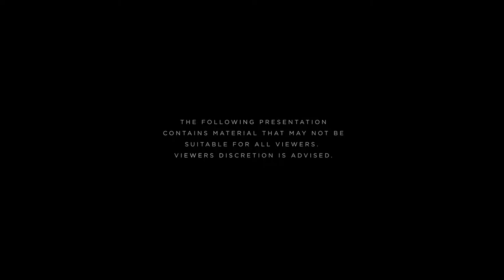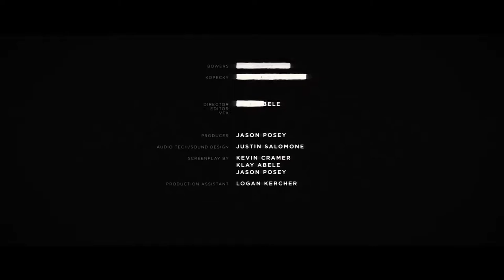SCP SITE 22 - Short Film - Goya Tv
SYNOPSIS: Two private security personnel run in terror from something that has broken containment deep below the earths surface. They are faced with the fact they may be the only ones left.

Made with just about a $100 budget, and borrowed equipment.

TECH BREAKDOWN:
Shot on the Ursa Mini Pro.
Edited in Premiere
Compositing in After Effects
3D VFX in Cinema4D rendering with Octane

ADDITIONAL CREDIT:
Voice over radio: Court Rutter

SPECIAL THANKS:
Thank you to all involved, if not for your time and energy none of this could of happened.